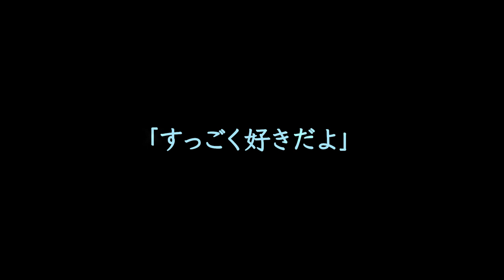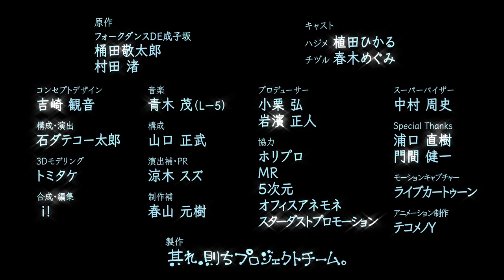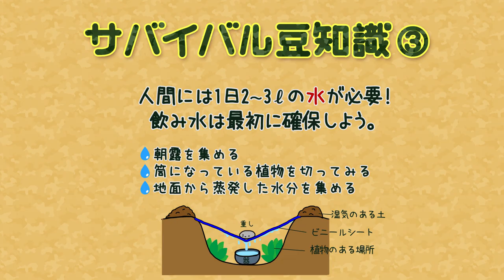【#3】其れ、則ちスケッチ。「すっごく好きだよ」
誰もいない島に着いて６日目を迎えたハジメとチヅル。徐々に緊張感が解れてきたことで疲労が出始めた様子。今日は高いところに登って島の全体像を把握することに。ハジメとチヅル、３度目の記録（スケッチ）。

【ファンコミュニティ『其れ、則ちコミュニティ。』（それにてぃ）】

・原作
　フォークダンスDE成子坂
　桶田 敬太郎
　村田 渚
・キャスト
　ハジメ　植田 ひかる
　チヅル　春木 めぐみ
・コンセプトデザイン
　吉崎 観音
・構成・演出
　石ダテコー太郎
・3Dモデリング
　トミタケ
・合成・編集
　ｉ！
・音楽
　青木 茂(L-5)
・スーパーバイザー
　中村 周史
・構成
　山口 正武
・演出補・PR
　涼木 スズ
・音効・音響調整
　徳永 義明
・制作補
　春山 元樹
・プロデューサー
　小栗 弘
　岩濱 正人
・モーション収録
　長野 樹
　川俣 優人
　大石 和輝
　渡辺 光寿
・翻訳
　關 アキラ
・オフィシャルライター
　太田 祥暉
・モーションキャプチャー
　ゆにクリエイト
・アニメーション制作
　テコメノY
・special Thanks
　浦口 直樹
　門間 健一
・協力
　ホリプロ
　MR
　５次元
　オフィスアネモネ
　スターダストプロモーション
・製作
　其れ、則ちプロジェクトチーム。

※作品中、クレジット表記に誤りがございましたため、上記を正とさせていただきます。
※個人や特定団体への誹謗中傷や、公序良俗に反すると判断したコメントは削除させていただくことがあります。